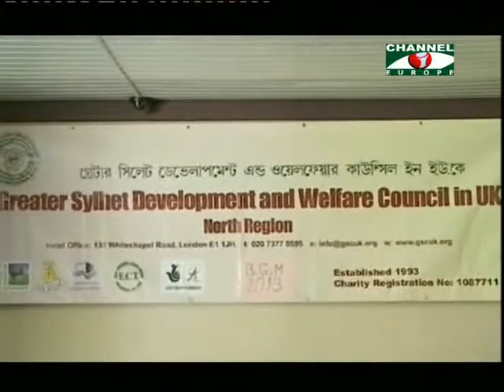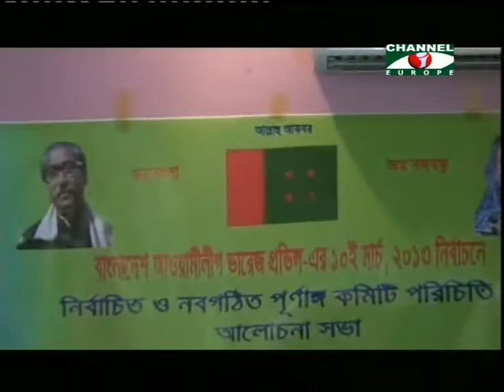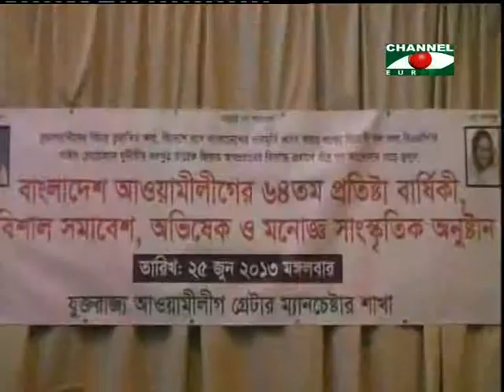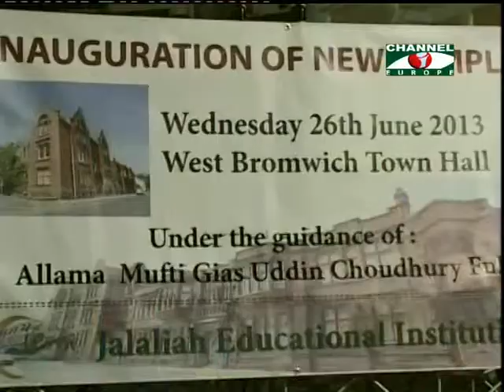Amader Khobor 260613 2